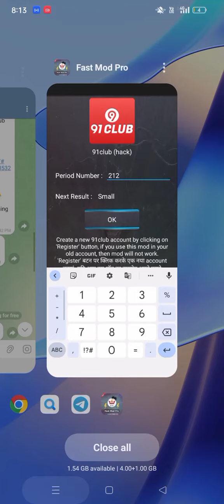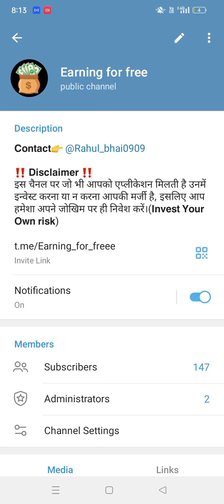Free recharge hack tool || Fastwin , Tc lottery , Big Daddy , 91 club free hack download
Free recharge hack download

Fastwin, Tc lottery, Big Daddy, 91 club free recharge hack download

Telegram channel search.  Earning for freee

 Earning for freee
Teen baar eee lagana ok